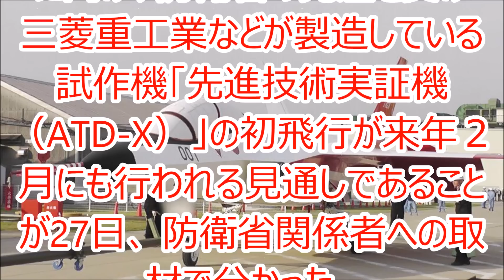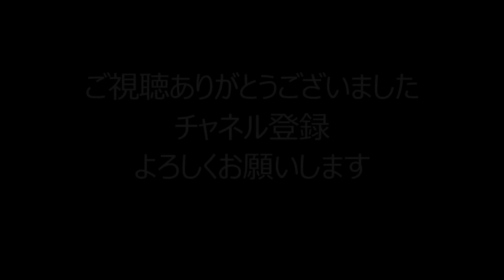ATD-X初飛行予定決定か2月後半から3月にかけて最新情報【海外の反応】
最新情報
関係者によると3月に初飛行が行われる可能性が高いというが

心神 ＡＴＤ－Ｘお披露目『第６世代戦闘機の先端技術』秘密のベールに包まれた技術の神秘性 MAXSCOPE JOURNAL
心神ATD-X最新情報！2016年、2月に初飛行？国産ステルスF-3戦闘機の26DMU計画と自衛隊の実力に怯える中国？